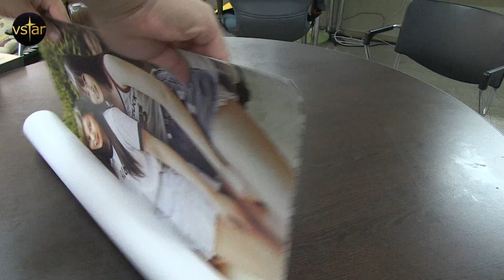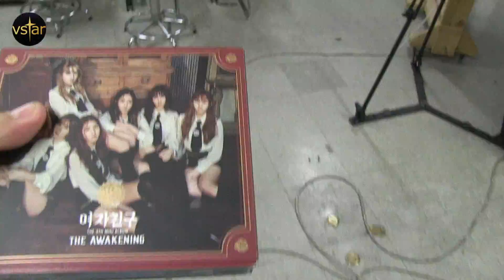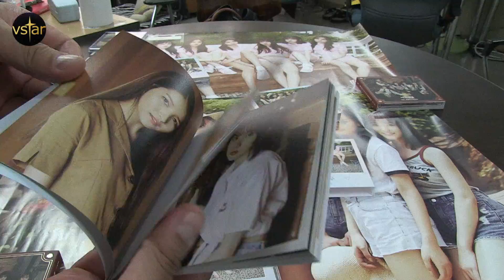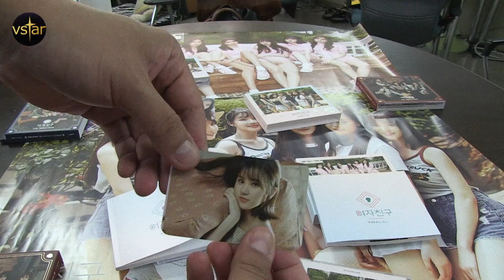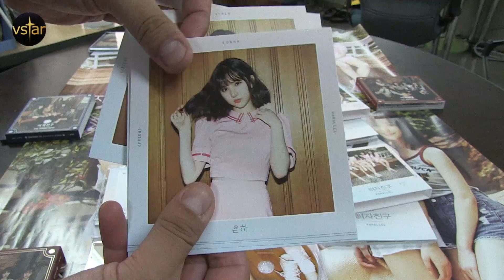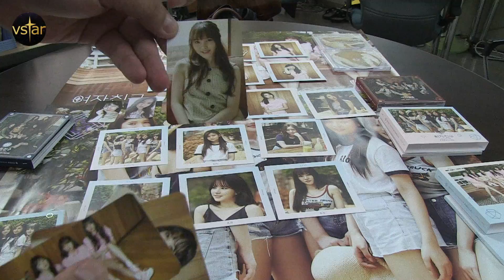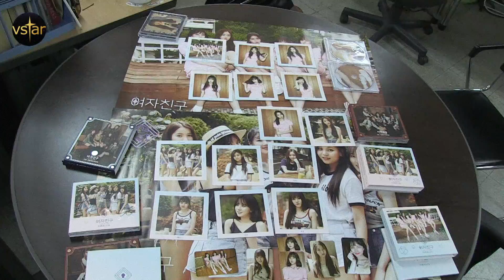여자친구 미니5집 '귀를 기울이면' 개봉기 | GFRIEND Mini 5th UnBoxing LOVE WISPER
* 영상을 다운로드 - 재업로드하는 것은 원칙적으로 금지합니다.